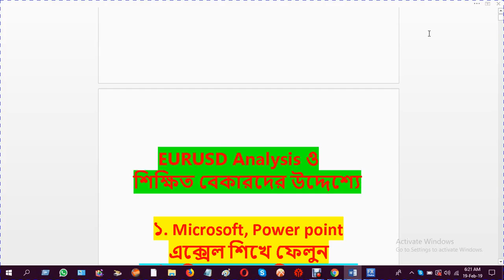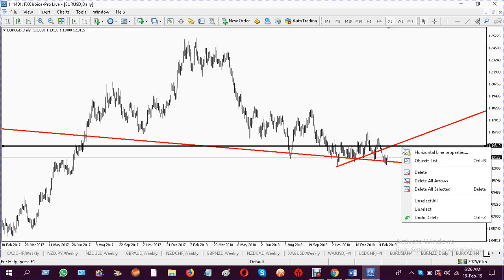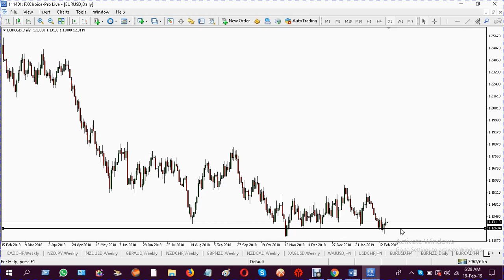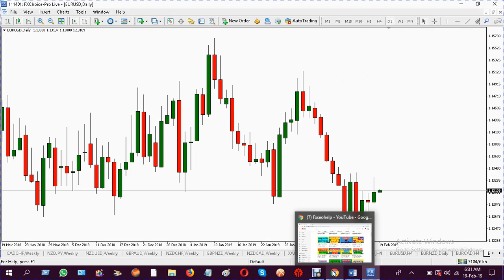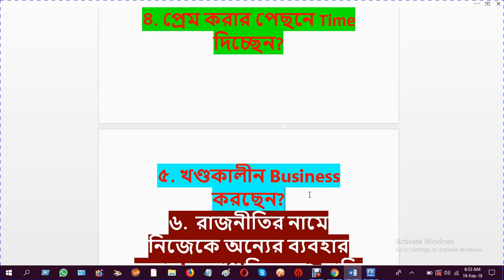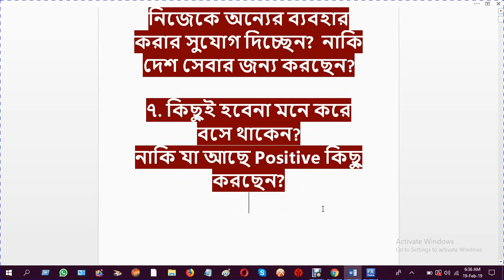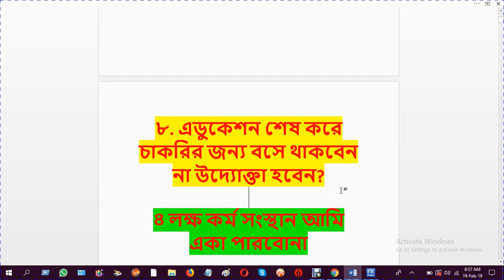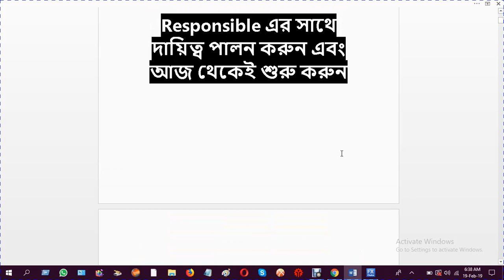EURUSD Analysis | শিক্ষিত বেকারদের উদ্দেশ্যে | How to Build career | Fxseohelp | ফরেক্স বাংলা